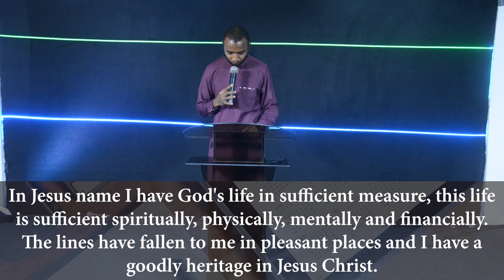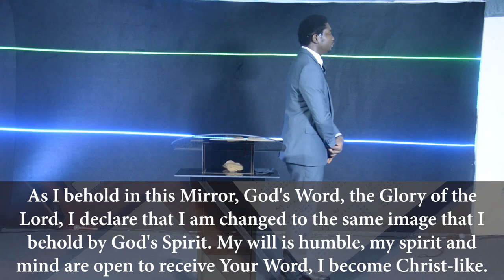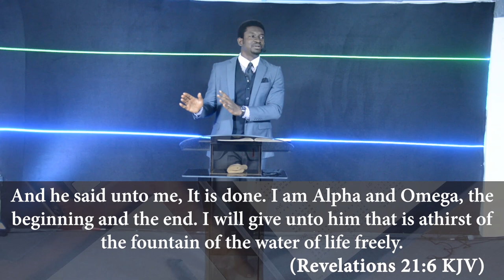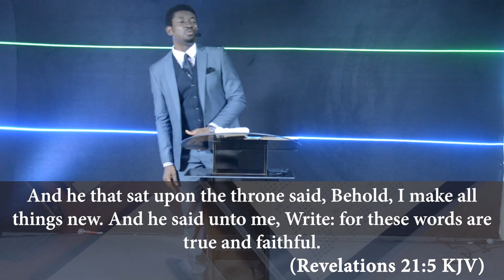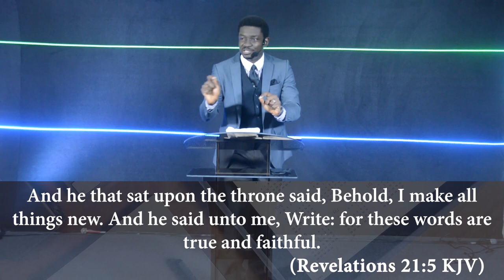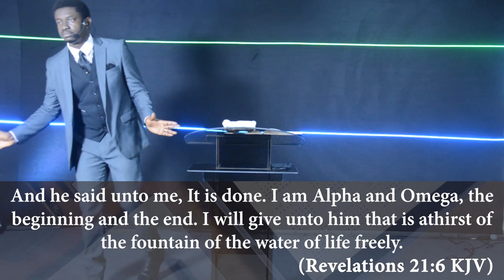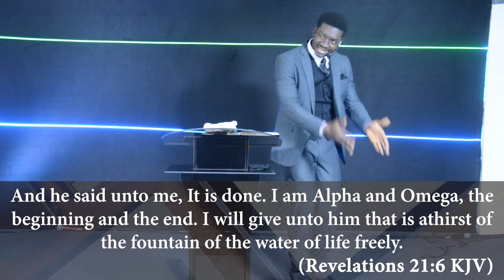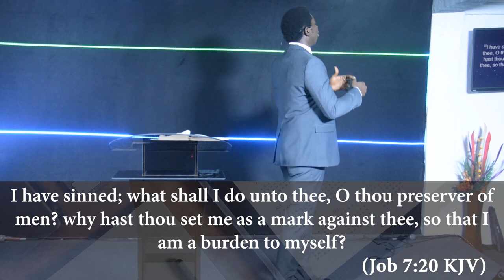081620 - A New Beginning